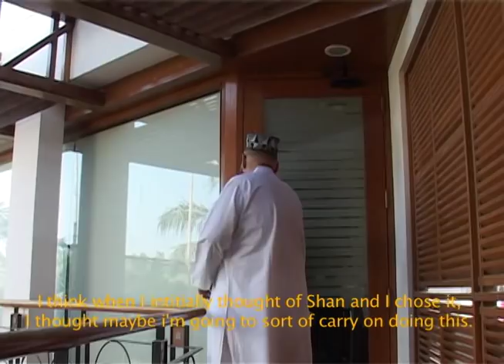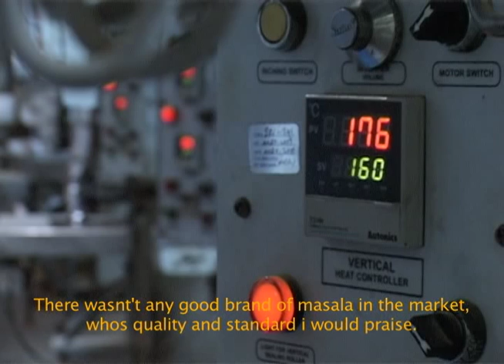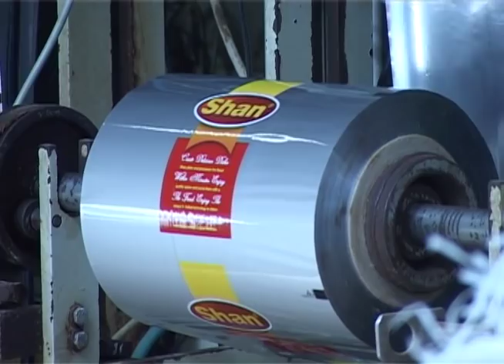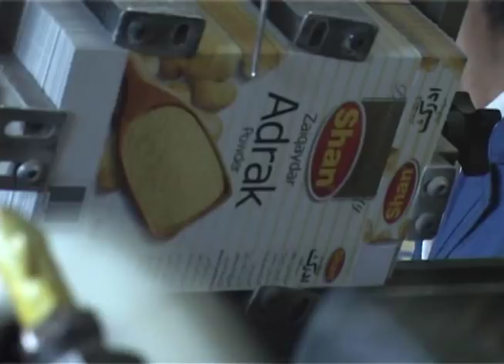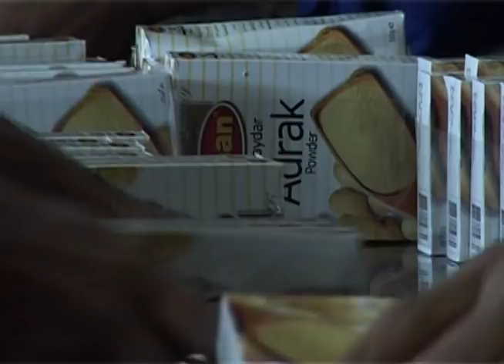Shan The Documentary Part 1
This is one of the official documentary's for Shan Masala. This was a joint venture between Shan and Indus Valley School of Art and Architecture.
Directed by S.Paiman Hussain and Kayzad Giara